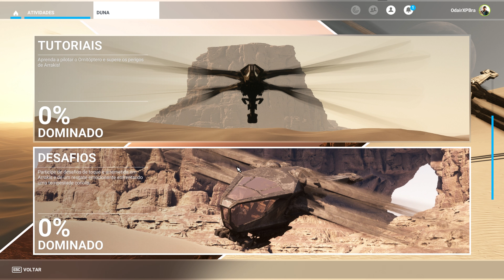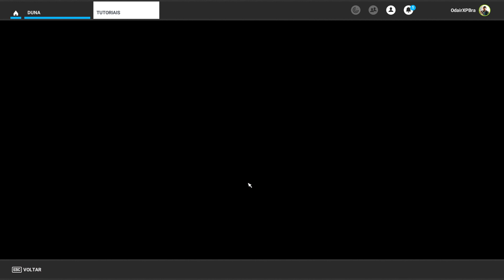FLIGHT SIMULATOR - DUNA - PILOTANDO ORNITÓPTERO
▶️Curso Piloto Virtual

▼ SIGA/CURTA ▼

▼ MEU SETUP▼

8gb ram
HD 1tb
2 SSD 250gb
Headset Corsair HS35
Joystick Macbare Yoke SPFG
Teclado RGB Fortrek K3